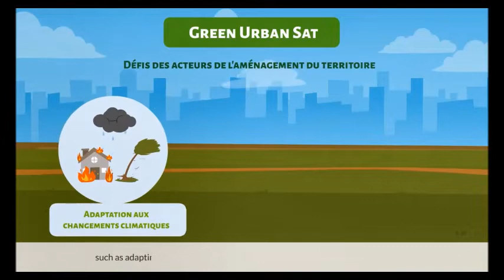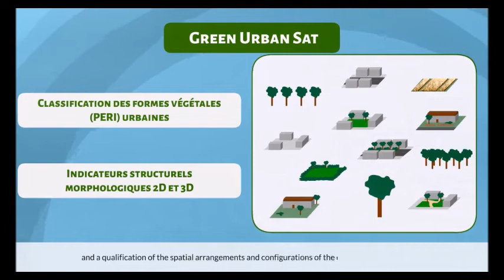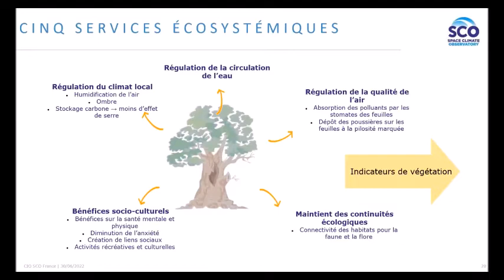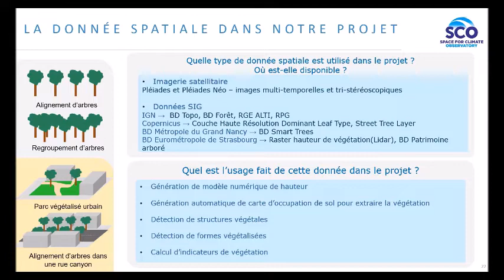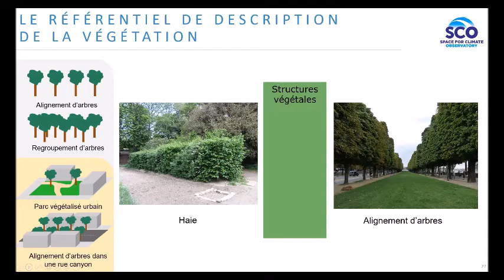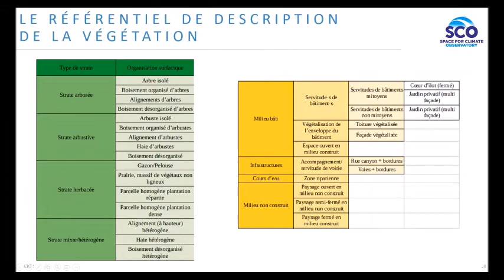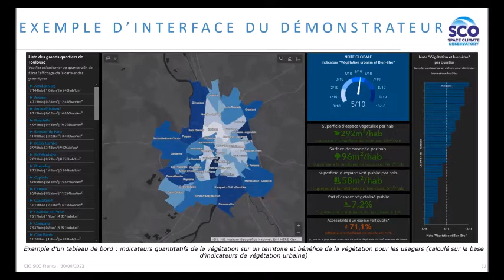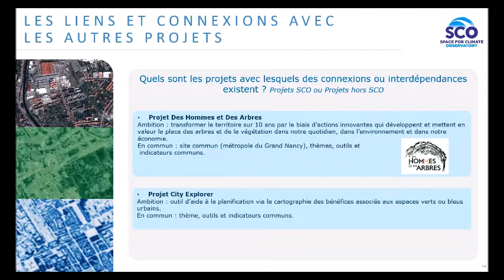GreenUrbanSat présenté à la 5° Trimestrielle du SCO France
Soutenant les solutions fondées sur la nature pour renforcer la résilience des territoires face au changement climatique, la 5° Trimestrielle de l’Observatoire Spatial pour le Climat SCO donne la parole au projet GreenUrbanSat. Celui-ci montre comment il utilise des données satellite, et notamment Pléiades, pour développer une base de données géospatiale décrivant finement la végétation et évaluant les services écosystémiques rendus.